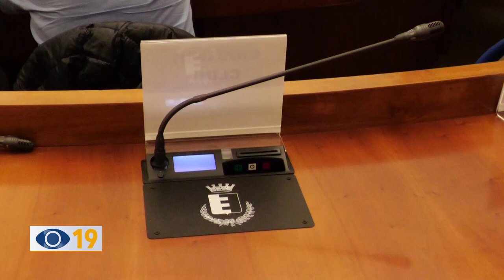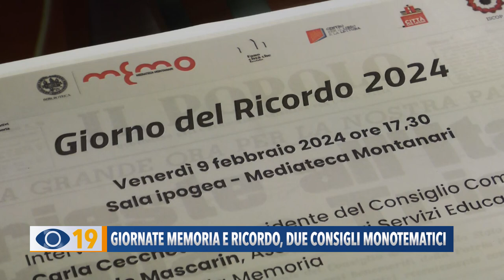Giornate Memoria e Ricordo: due consigli monotematici a Fano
Il Consiglio comunale di Fano si riunirà 2 volte in forma monografica: il 23 gennaio per la giornata della memoria e il 10 febbraio per il giorno del ricordo.